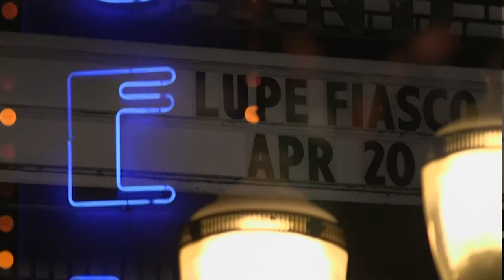Soul'd Out short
a short promo celebrating Portland's own 2017 Soul'd Out music festival